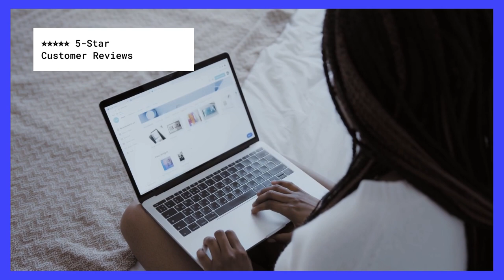Bell's Exterior Painting of Palmdale, CA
We are one of Palmdale's preferred exterior painting contractors serving Palmdale, Lancaster, and the Antelope Valley. We're a second generation painting company offering our customers top notch exterior house painting, interior painting, residential painting, commercial painting, pressure washing, and stucco painting.

If you're looking for a painting company in Palmdale, please give us a call today.

Our hours are Monday - Friday 8am - 5pm